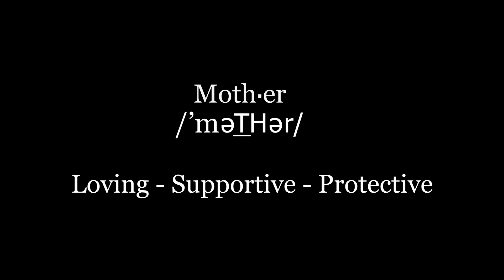Army Officer Expresses Her Appreciation for her Mother (2019) 🇺🇸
🔴 [Author]:
Video by Sgt. Osvaldo Martinez

🔴 [Unit]:
210th Field Artillery Brigade

🔴 [Location]:
Camp Casey, 41, South Korea

🔴 [Description]:
Second Lt. Farris Taitt, native of Chicago, Ill., field artillery officer with 210th Field Artillery Brigade, 2nd Infantry Division/ROK-U.S. Combined Division, explains why she thinks Mother's Day is special, Camp Casey, Republic of Korea, April 30, 2019. (U.S. Army video by Sgt. Osvaldo Martinez)

🔴 [VIRIN]:
190503-A-QY359-438